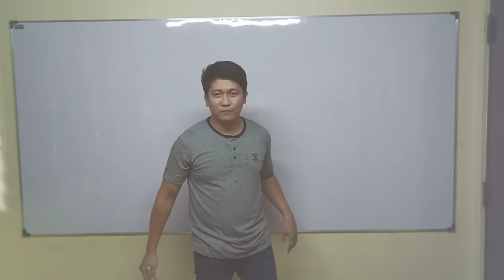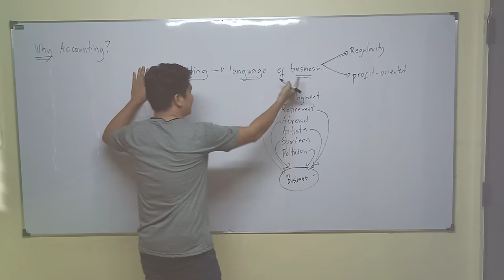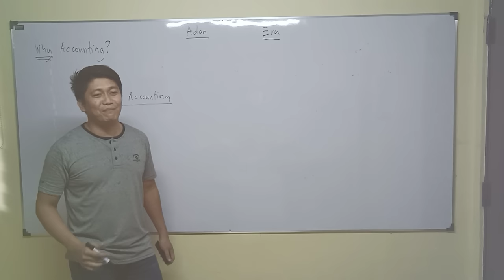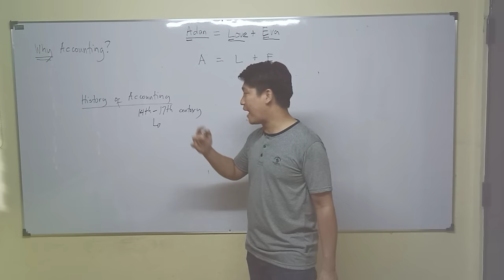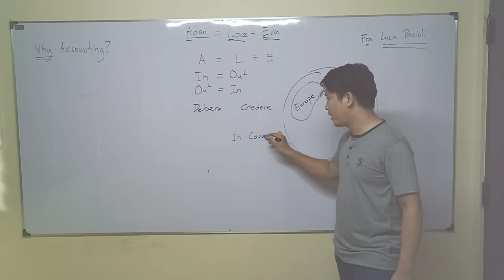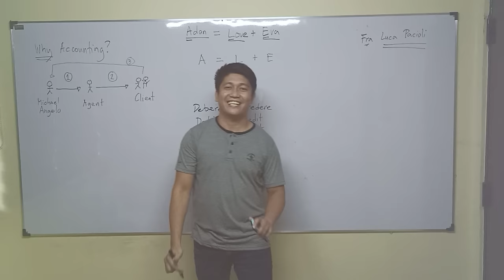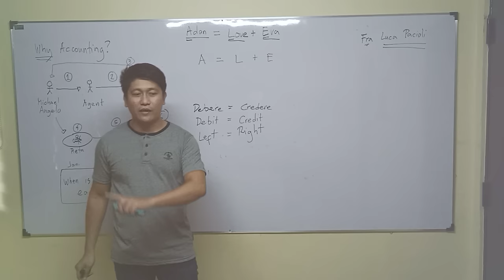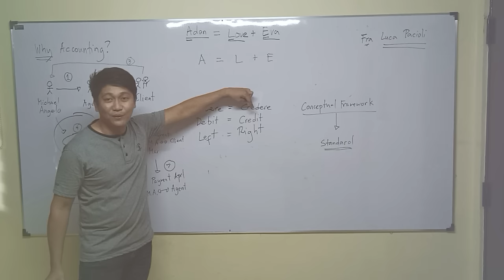Lecture 01: Why Accounting? [Fundamentals of Accounting]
Sino nga ba ang kauna-unahang accountant?

Kailan ba pinanganak ang totoong accountant?
At bakit nga ba kailangang pag-aralan ang accounting?

Kung gusto nyo ng kwelang history ng accounting, try nyo pakinggan ang mga paandar ng channel ko. Motto ko sa education, learning while having fun. at language na dapat naiintindihan. Lapat dapat sa karanasan.